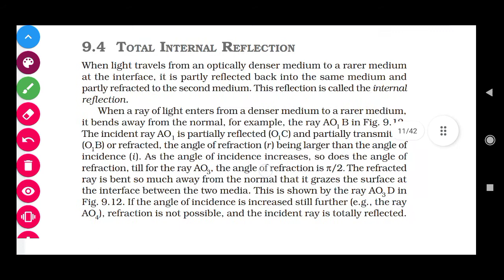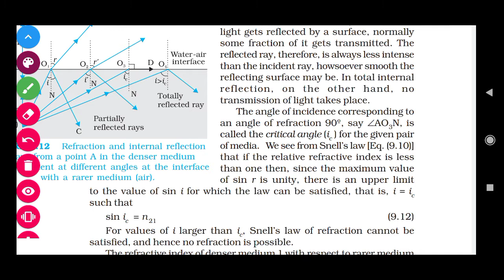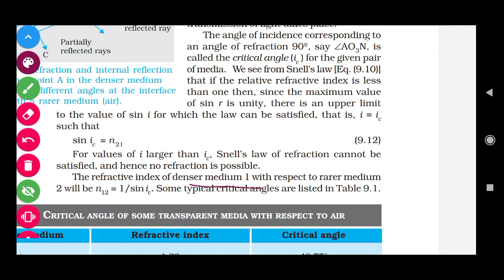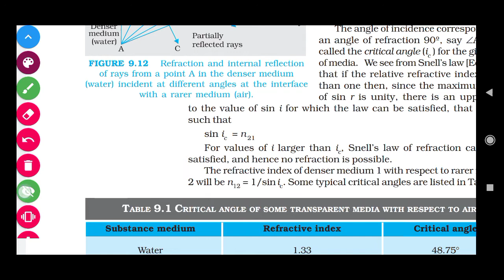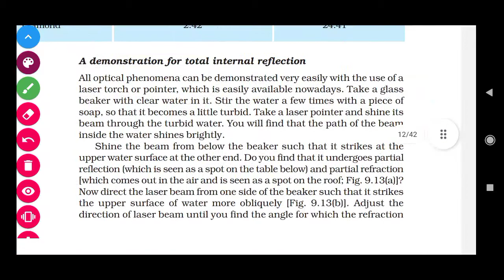9.4 TOTAL INTERNAL REFLECTION CH 9 RAY OPTICS CLASS 12 NCERT PHYSICS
9.4 TOTAL INTERNAL REFLECTION CH 9 RAY OPTICS CLASS 12 NCERT PHYSICS
 NCERT unplugged